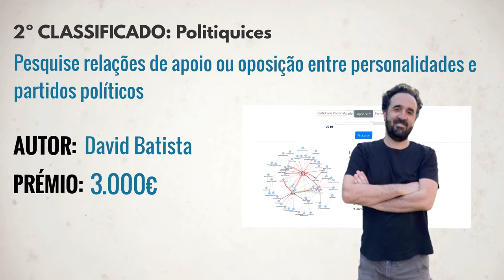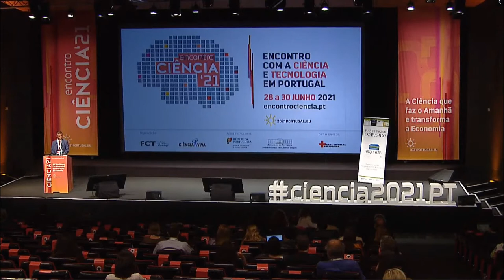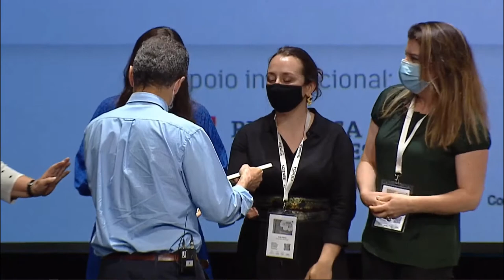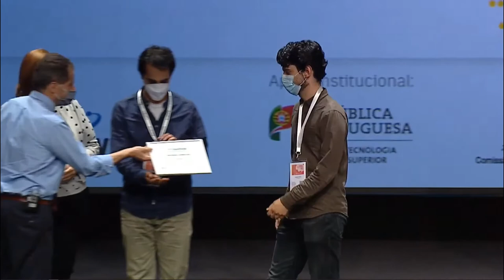Cerimónia de Entrega do Prémio Arquivo.pt 2021 no Encontro Ciência 2021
Entrega do Prémio na sessão de encerramento do Encontro Ciência 2021 por Manuel Heitor, Ministro da Ciência, Tecnologia e Ensino Superior e Helena Pereira, Presidente da Fundação para a Ciência e a Tecnologia e com apresentação de João Gomes, Diretor da Área de Serviços Avançados da FCCN-FCT. A cerimónia realizou-se no dia 30 de junho, em Lisboa.